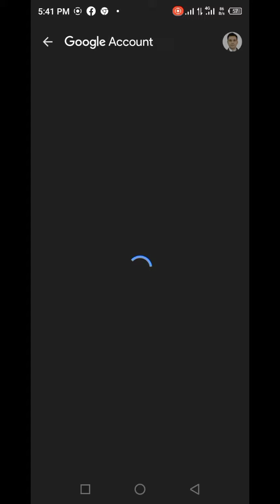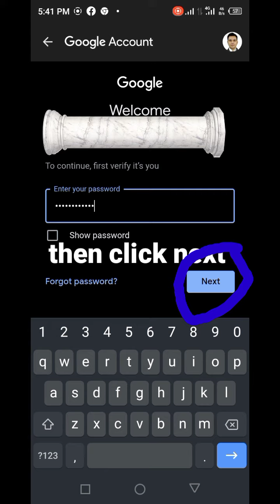Paano mag change password sa Gmail account?